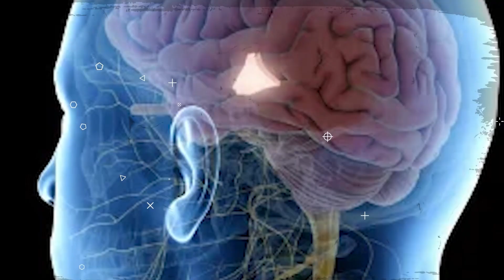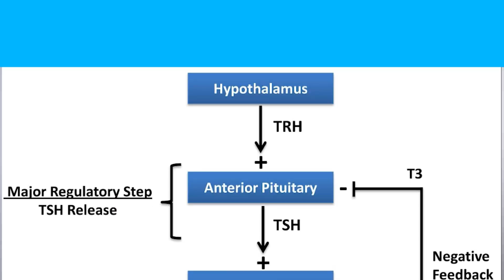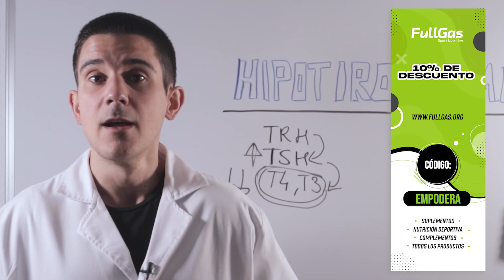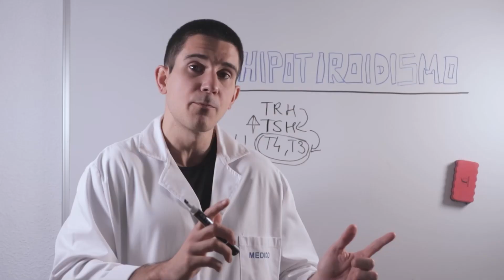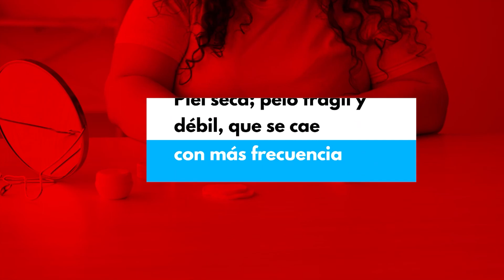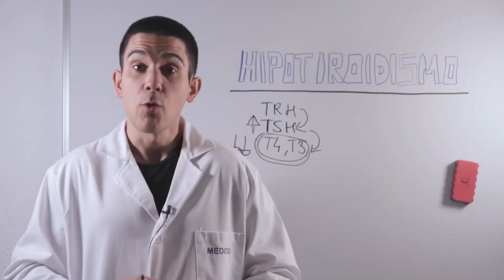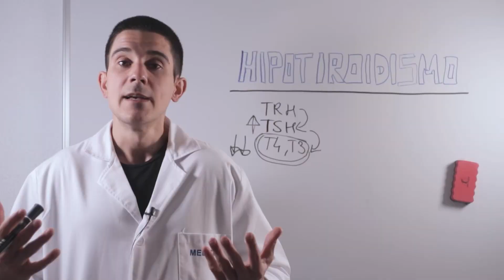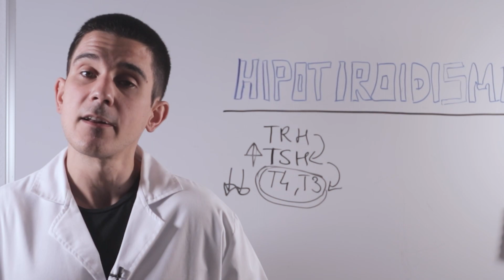HIPOTIROIDISMO: Cómo Saber si tienes un PROBLEMA en TIROIDES *Cuestionario RÁPIDO 1 MINUTO*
💪🥑NUEVO CURSO DE NUTRICIÓN DEPORTIVA (Marcos Vázquez, Ismael Galancho y Borja Bandera). INSCRÍBETE AQUÍ:

🧨Únete a EMPODERA PREMIUM y obtén:

💡Una comunidad privada donde mejorar tus hábitos en grupo. Siéntete acompañad@ en todo momento.

⏳TIMELINE
00:00 Introducción
0:41:22 Eje HHT
2:09 Hashimoto
2:24 El cuestionario